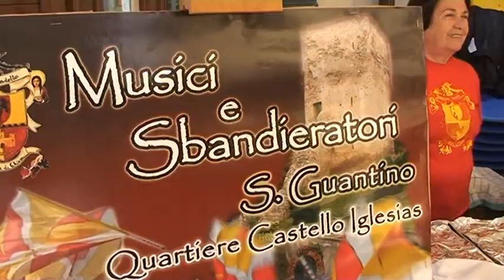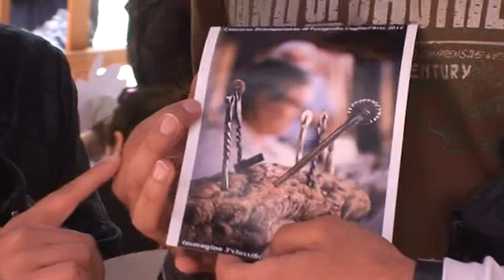Iglesias:19a rassegna artistico artigianale per la strada.